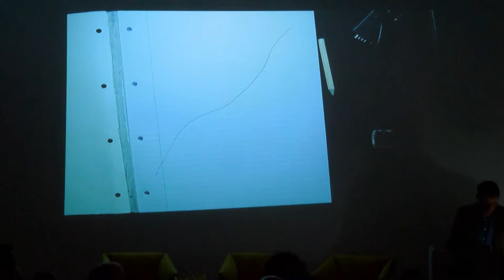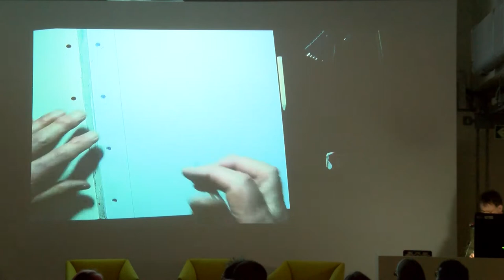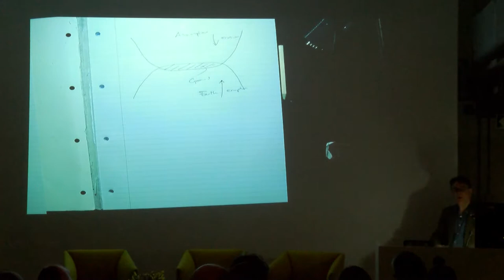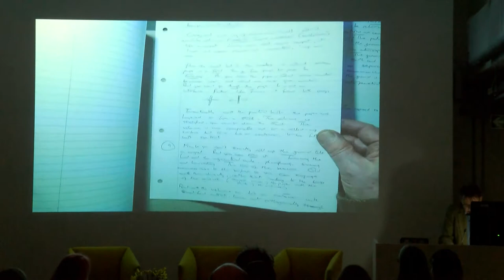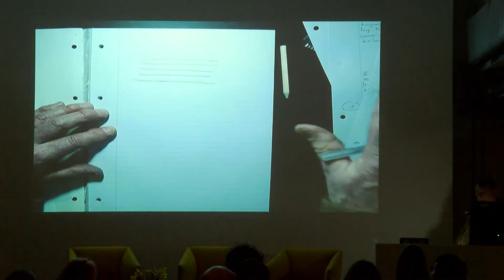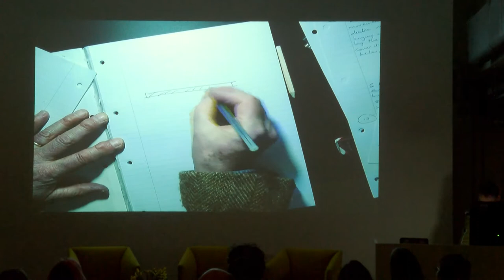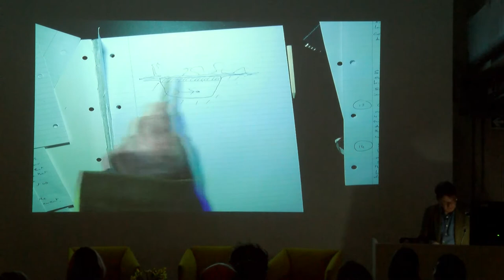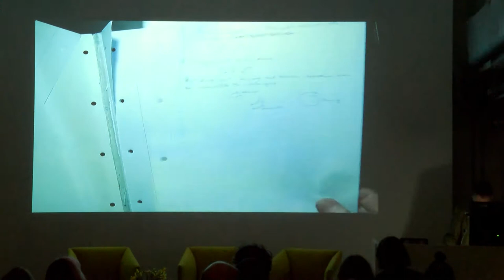Monsoon [+ other] Grounds Keynote Lecture: Tim Ingold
What on earth is the ground?

Tim Ingold, Professor Emeritus at the University of Aberdeen

The ground is a surface, says the dictionary, upon which things or persons stand or move. But this leaves many questions unanswered. What kind of surface is this? Does it have one side or two? Does it cover the earth or cover it up? Can you roll it, fold it, cut it or make holes in it? What lies above, and what beneath? In seeking to answer these questions, I shall argue that the ground is caught in a double movement, of opening up and closing off, formation and encrustation, thanks to which its inhabitants are at once confidently supported and precariously afloat.

Tim Ingold is Emeritus Professor of Social Anthropology at the University of Aberdeen, and a Fellow of the British Academy and the Royal Society of Edinburgh. Following 25 years at the University of Manchester, Ingold moved in 1999 to Aberdeen, where he established the UK’s newest Department of Anthropology. Ingold has carried out fieldwork among Saami and Finnish people in Lapland, and has written on environment, technology and social organisation in the circumpolar North, the role of animals in human society, issues in human ecology, and evolutionary theory in anthropology, biology and history. In more recent work, he has explored the links between environmental perception and skilled practice. Ingold is currently working on the interface between anthropology, art and architecture. His books include The Perception of the Environment (2000), Lines (2007), Being Alive (2011), Making (2013) The Life of Lines (2015), Anthropology and/as Education (2017) and Anthropology: Why it Matters (2018).